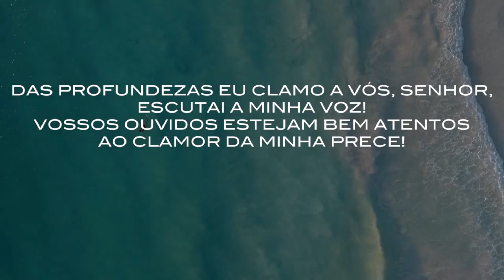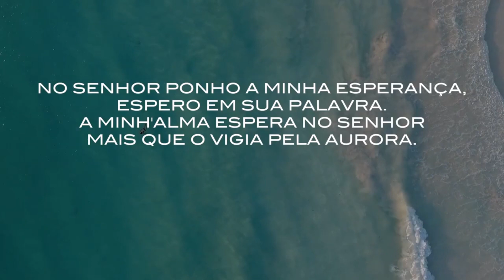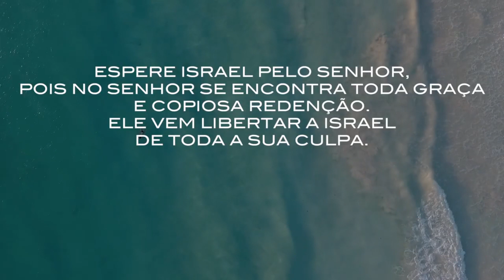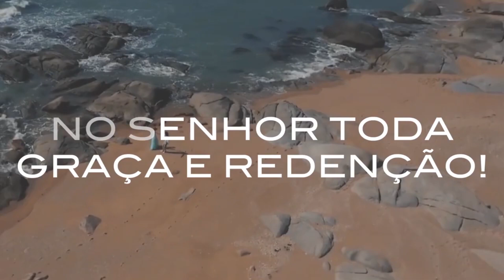SALMO 129 - NO SENHOR TODA GRAÇA E REDENÇÃO!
SALMO 129 – 06 DE JUNHO DE 2021
NO SENHOR TODA GRAÇA E REDENÇÃO!

DAS PROFUNDEZAS EU CLAMO A VÓS, SENHOR,
ESCUTAI A MINHA VOZ!
VOSSOS OUVIDOS ESTEJAM BEM ATENTOS
AO CLAMOR DA MINHA PRECE!

SE LEVARDES EM CONTA NOSSAS FALTAS,
QUEM HAVERÁ DE SUBSISTIR?
MAS EM VÓS SE ENCONTRA O PERDÃO,
EU VOS TEMO E EM VÓS ESPERO.

NO SENHOR PONHO A MINHA ESPERANÇA,
ESPERO EM SUA PALAVRA.
A MINH'ALMA ESPERA NO SENHOR
MAIS QUE O VIGIA PELA AURORA.

ESPERE ISRAEL PELO SENHOR,
POIS NO SENHOR SE ENCONTRA TODA GRAÇA
E COPIOSA REDENÇÃO.
ELE VEM LIBERTAR A ISRAEL
DE TODA A SUA CULPA.